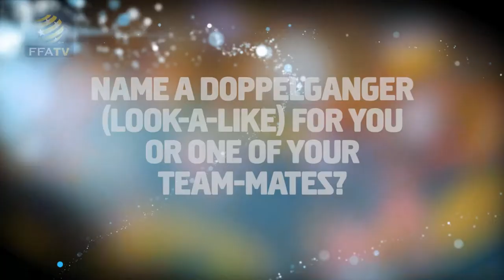FFA TV: Socceroos doppelgangers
FFA TV keeps you up to date with the latest from the Socceroos AFC Asian Cup camp.